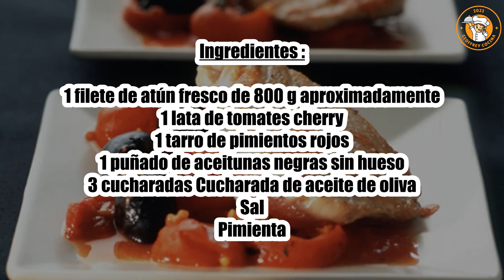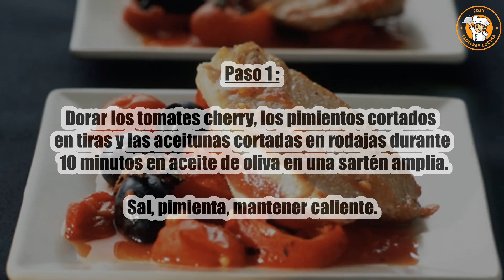Receta : Filete de atún con tomates y pimientos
Hola a todos, hoy recettescooking.com os presenta la siguiente Receta : Filete de atún con tomate y pimiento

TIEMPO TOTAL: 20 minutos
Preparación: 10 minutos
Tiempo de cocción: 10 minutos

Ingredientes :

1 filete de atún fresco de 800 g aproximadamente
1 lata de tomates cherry
1 tarro de pimientos rojos
1 puñado de aceitunas negras sin hueso
3 cucharadas Cucharada de aceite de oliva
Sal
Pimienta

Paso 1: Dorar los tomates cherry, los pimientos cortados en tiras y las aceitunas cortadas en rodajas durante 10 minutos en aceite de oliva en una sartén amplia.

Sal, pimienta, mantener caliente.

Paso 2: Cortar el filete de atún en 4 trozos muy gruesos, cocinarlos en aceite de oliva muy caliente en una sartén antiadherente durante 1 minuto por cada lado.

Salpimentar y servir inmediatamente con las verduras.